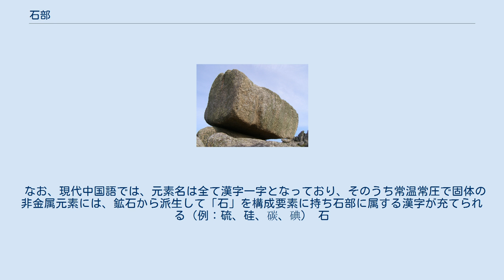石部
石部（せきぶ）は、漢字を部首により分類したグループの一つ。
 康熙字典214部首では112番目に置かれる（5画の18番目、午集の18番目）。
 「石」字は岩石を意味する。
 『説文解字』によると、崖を表す厂の下に岩石の象形である口がある形とされる。
和訓の「いし」は専ら小さい岩石を指すが、「石」字は形の大小を限定しない。
また引伸して石刻、医療用の石鍼（ 砭石）や石薬、戦争用の石つぶて、石製楽器（八音の一つ）などを意味する。
 また助数詞として使われ、容量の単位としては「斛（コク）」に通じて10斗を表し、重さの単位としては「担（タン）」に通じて120斤（現在の市制で「担」は100斤）を表す。
 なお助数詞として使われる時の発音は韓国ではそのまま「石（セキ）」の字音が適用されているが、日本では「斛」の字音から「コク」とされ、現代中国では「担」の字音から「タン (dàn)」とされる。
 偏旁の意符としては、岩石、石製品、鉱物（中国語では「礦物」）などに関することを示す。
 なお、現代中国語では、元素名は全て漢字一字となっており、そのうち常温常圧で固体の非金属元素には、鉱石から派生して「石」を構成要素に持ち石部に属する漢字が充てられる（例：硫、硅、碳、碘） 石